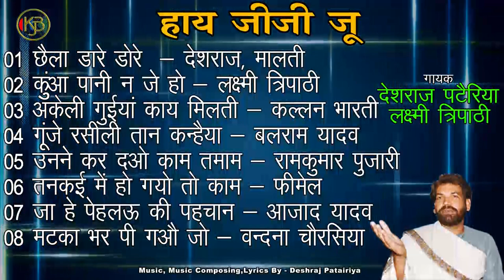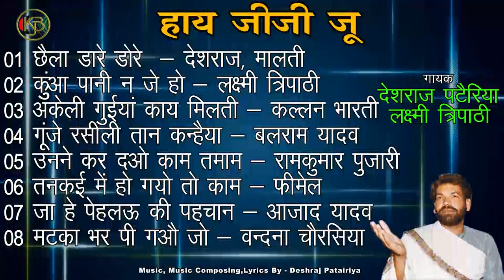Hay Jija Ju - Bundeli Geet - Deshraj Patairiya , Laxmi Tripathi - Jukebox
Kanhaiya Audio Jukebox Bundelkhand Super Star Folk songs ( MP3 Bundeli Songs) is the Biggest Music Company in North Central India.

Bundelkhand region of central India The region is now divided between the states of Uttar Pradesh and Madhya Pradesh,
Culture Of Bundelkhand Traditional Folk Songs, Bundelkhandi Music,, Folk Songs, Alha Udal, Lokgeet, Rai, Nautanki,  Devi Geet Bhajans, Phag, Diwari & Festival

BB - Najar Lagi Kua Pani Na Jeho Bundeli Lokgeet
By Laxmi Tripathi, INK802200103